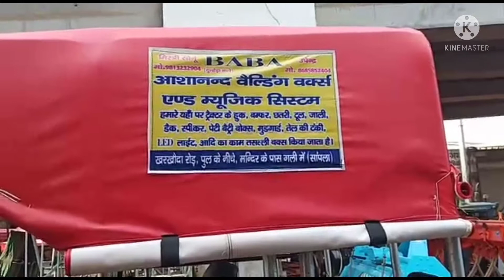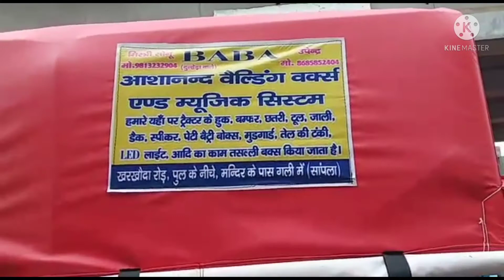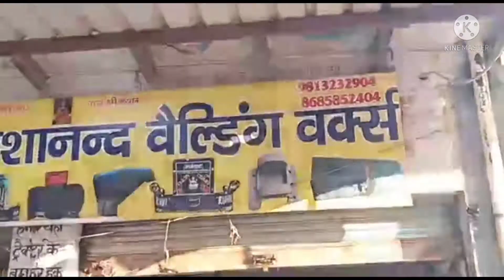Swaraj modified bamfar chatri 12 inchi New model peti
Swaraj modified bamfar modified chatri 12 inchi New model peti murgard jali Kharkhoda road Sampla 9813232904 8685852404